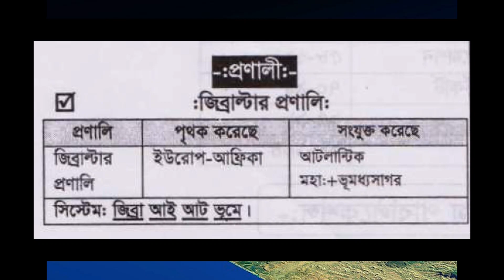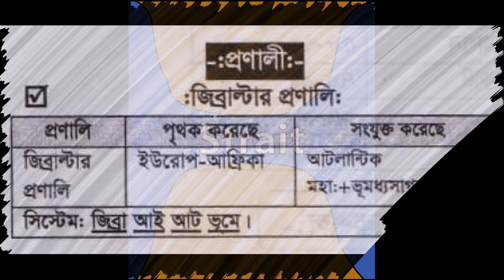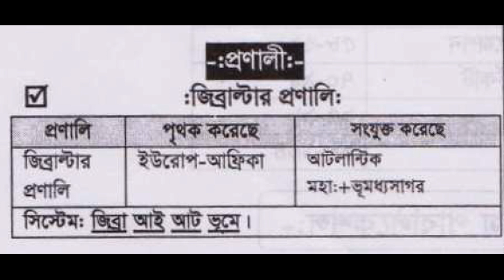জানুন এবং শিখুন।